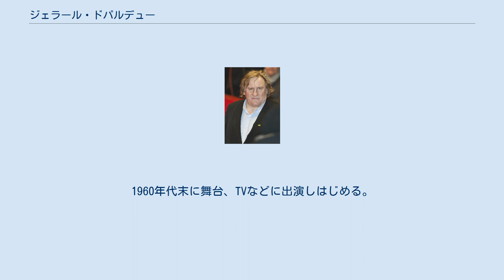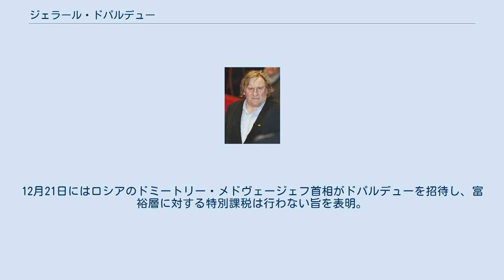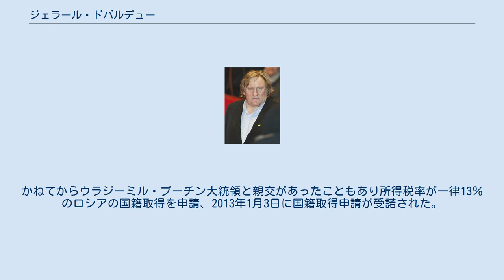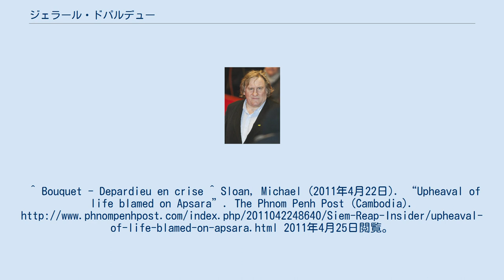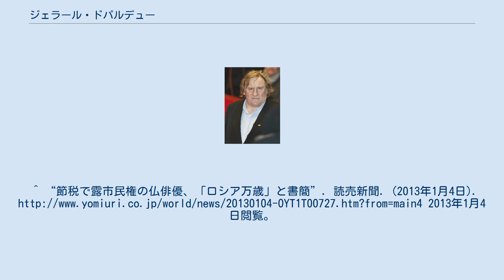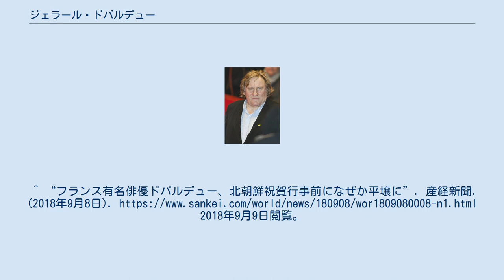ジェラール・ドパルデュー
ジェラール・ドパルデュー（Gérard Depardieu, 本名: ジェラール・グザヴィエ・マルセル・ドパルデュー、Gérard Xavier Marcel Depardieu, 1948年12月27日 - ）は、フランスの俳優。
2013年にロシア国籍を取得している。
 1948年、フランスのシャトールー出身。
子供の頃は非行に走り、刑務所に入ったこともあった。
勧められて演劇の道に入り、16歳で国立民衆劇場に参加して学んだ。
1960年代末に舞台、TVなどに出演しはじめる。
映画デビューは1965年の『Beatnik et le minet（原題）』。
 1974年の『バルスーズ』で脚光を浴び、以後数多くの映画賞に輝いた。
日本では、『カミーユ・クローデル』のロダン役、『シラノ・ド・ベルジュラック』のシラノ役や、『1492 コロンブス』におけるコロンブス役などが有名である。
意気揚々とした中にも緻密で繊細、時に屈折した表情もあわせ持った稀代の演技者である。
フランスのTF1で制作された『レ・ミゼラブル』、『ナポレオン』、『巌窟王〜モンテ・クリスト伯』の大作ドラマに立て続けに主演した。
ヨーロッパのみならずハリウッド大作映画にも出演し、『僕のボーガス』では子供のイマジナリーフレンドのボーガス役を演じる。
子供から大人にまで愛されるキャラクターを演じながらもこれまでのイメージを一新させる悪役を演じることもある。
 『巌窟王〜モンテ・クリスト伯』では、息子のギヨーム・ドパルデュー、娘のジュリー・ドパルデューと共演した。
 1971年に結婚した女優エリザベート・ギニョとの間に子供が2人おり、息子のギョーム・ドパルデューと娘のジュリー・ドパルデューは共に俳優になった。
なお、ギョームは2008年に37歳で死去した。
 また、女優カリーヌ・シラ（現在ヴァンサン・ペレーズの夫人）との間に女児（ロクサンヌ）が誕生。
1997年に女優のキャロル・ブーケと再婚し、2005年離婚。
2006年にはカンボジアの血を引くフランス人女性との間に男児（ジャン）が誕生。
 フランスのフランソワ・オランド政権は2013年度予算で年収が100万ユーロ（当時のレートで約1億1200万円）を超す国民に対しその75％を課税する方針を決定。
2012年12月9日、ドパルデューはフランス国境に近いベルギー領の村ネシャンに家を購入して移住し、これがマスコミの知るところとなった。
ジャン＝マルク・エロー首相はドパルデューに対し「税金逃れ」「国民の連帯から逃れようとする者」と非難を浴びせ、これに反発したドパルデューは12月16日、フランスの日曜紙ジュルナル・デュ・ディマンシュ上で「フランスのパスポートと社会保障を返還する」とするエロー首相宛の公開文書を発表した。
この書簡でドパルデューは、「2012年には収入の85％を、過去45年間には合計1億4500万ユーロ（約162億4000万円）を納税している」と述べ、国民の義務を果たしているとエロー首相に反論。
富裕層に対して重税を課そうと計画する政府に対し「首相は成功や創造力、才能で抜きんでた人を罰するべきだと考えており、だから私は移住する」と強く非難。
ベルギー国籍取得に動き出したと報じられた。
12月21日にはロシアのドミートリー・メドヴェージェフ首相がドパルデューを招待し、富裕層に対する特別課税は行わない旨を表明。
かねてからウラジーミル・プーチン大統領と親交があったこともあり所得税率が一律13％のロシアの国籍取得を申請、2013年1月3日に国籍取得申請が受諾された。
 2018年には、9月9日に北朝鮮にて建国70周年祝賀行事が開催されたのと時を同じくして、同国に滞在しているのをフランスのメディアより目撃されているが、記者の質問には一切応じなかった。
 日本語吹き替えはVHS版では玄田哲章が主に起用されているが、上記のTF1で制作された海外ドラマではNHK-BS制作版で村井國夫がいずれも起用されている。
菅生隆之、銀河万丈も複数回つとめている。
 ^ Bouquet - Depardieu en crise ^ Sloan, Michael (2011年4月22日). “Upheaval of life blamed on Apsara”. The Phnom Penh Post (Cambodia). ht...